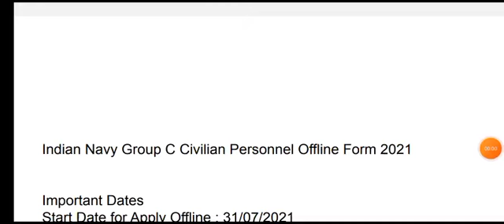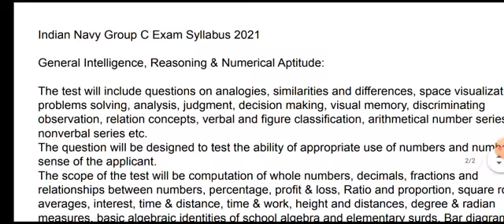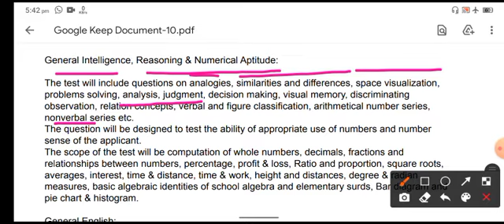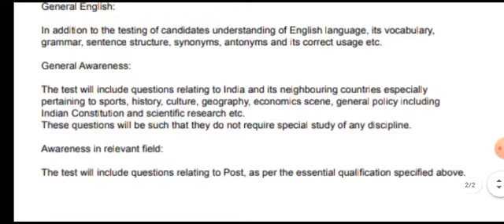indian navy group c syllabus,navy group c syllabus navy group c civilian complete syllabus